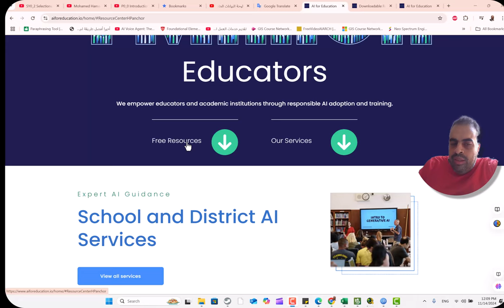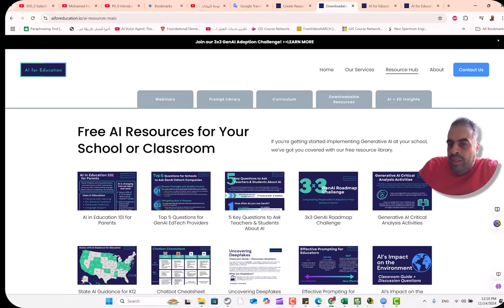ai for education io الذكاء الاصطناعي للتعليم io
Educators
نحن نعمل على تمكين المعلمين والمؤسسات الأكاديمية من خلال تبني الذكاء الاصطناعي والتدريب عليه بشكل مسؤول.

خدماتنا

الموارد المجانية

إرشادات الخبراء من AIG

خدمات الذكاء الاصطناعي للمدارس والمناطق
عرض جميع الخدمات
تدريب محو أمية الذكاء الاصطناعي →

نحن نتعاون مع المدارس والمناطق في جميع أنحاء العالم لقيادة التطوير المهني والتدريب عالي الجودة لتعزيز التبني المسؤول للذكاء الاصطناعي التوليدي، وتعزيز التعلم، وزيادة الإنتاجية، وتمكين الطلاب.

تطوير سياسة الذكاء الاصطناعي →

نحن نقدم إرشادات استراتيجية مستهدفة أو دعمًا متكاملًا مصممًا خصيصًا لصياغة أطر حوكمة عملية خاصة باحتياجاتك مع ضمان الاستخدام الأخلاقي للذكاء الاصطناعي.

استراتيجية اعتماد الذكاء الاصطناعي →

توفر الحزم القابلة للتخصيص نهجنا الموصى به، بما يتماشى مع أفضل الممارسات بشأن أين وكيف تقود مؤسستك بشكل فعال في رحلة تبني الذكاء الاصطناعي المسؤولة.

العروض الرئيسية →

تمت دعوة الرئيسة التنفيذية لدينا أماندا بيكرستاف للتحدث في فعاليات حول العالم وهي متاحة لإلقاء الكلمات الرئيسية واللجان والعروض التقديمية في مؤتمرك أو حدثك.

أحداث الذكاء الاصطناعي المخصصة →

لدعم التبني بشكل أكبر في مجتمعك، نقدم أيضًا حزمة حدث أو ورشة عمل أو مؤتمر مخصصة بناءً على احتياجاتك الفريدة.

اتصل بنا

❤️ روابط التواصل
✅ انستجرام